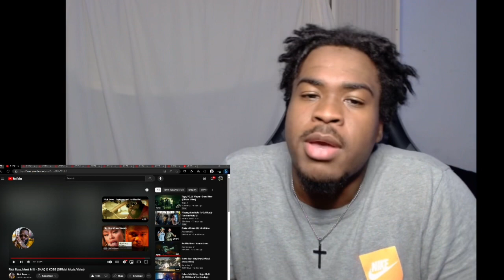Rick Ross , Meek mill - SHAQ & KOBE ( Reaction ) Greatest Duo of all time 🤦🏾‍♂️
Road to 💯 Subs

Road To That 500 😤

IM Next up on YouTube 🎥 , Next up
The Lord Knows

2023  My year Fs